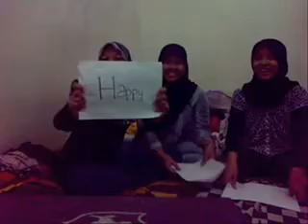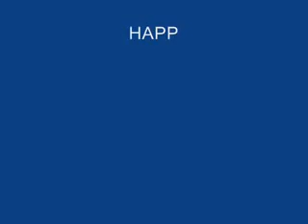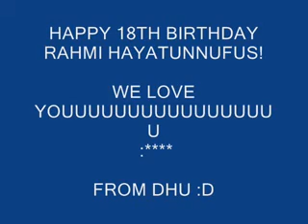HAPPY BIRTHDAY RAHMI HAYATUNNUFUS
WE LOVE YOU! -DHU